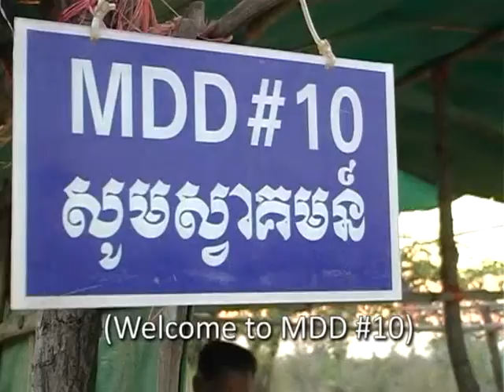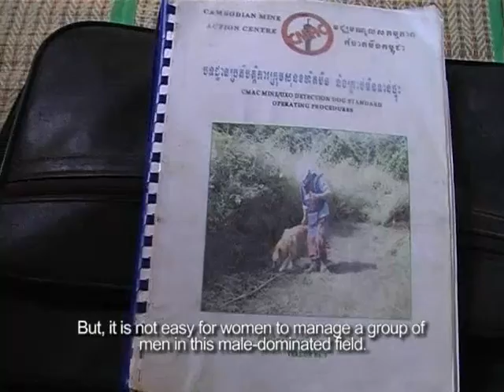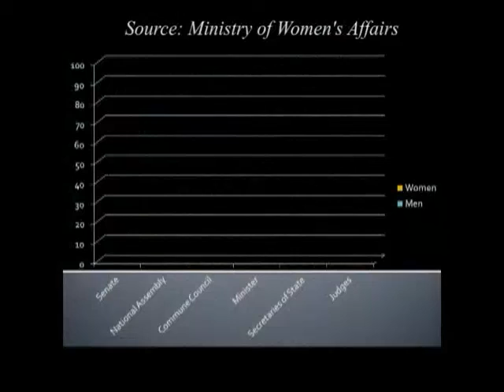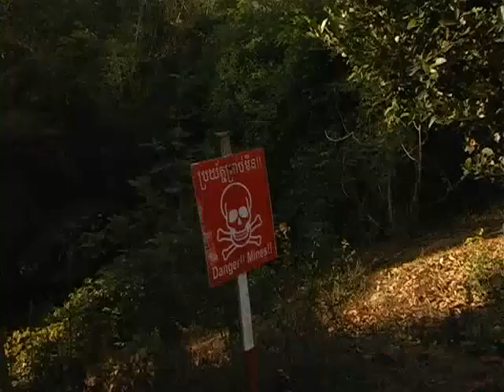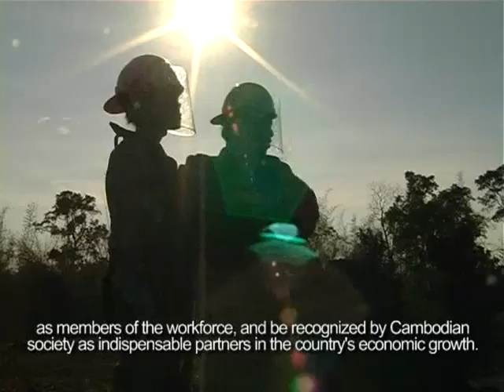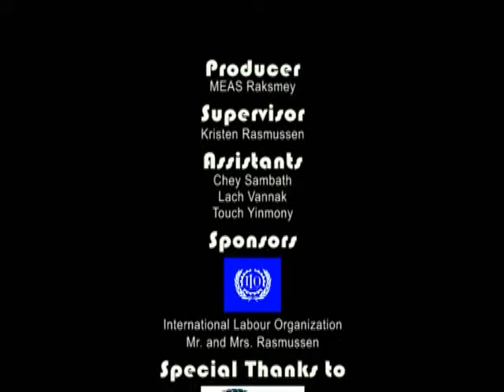Cambodia is a nation bound by 2000 years of tradition